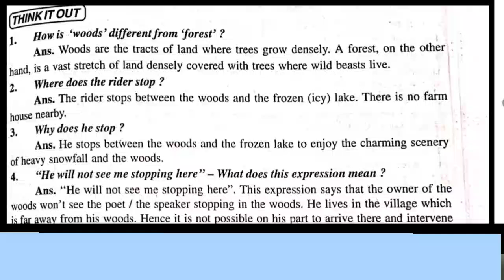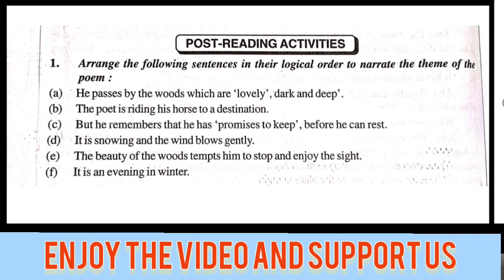stopping by woods on a snowy evening question and answer.